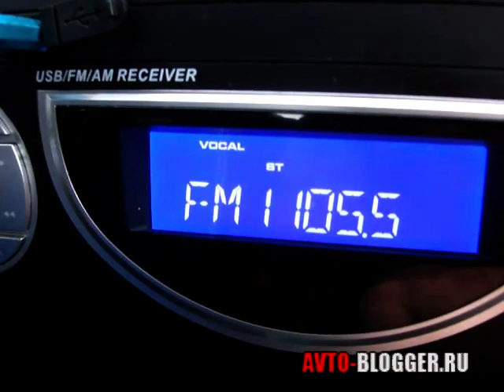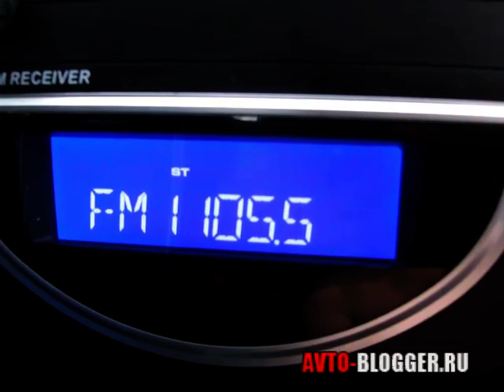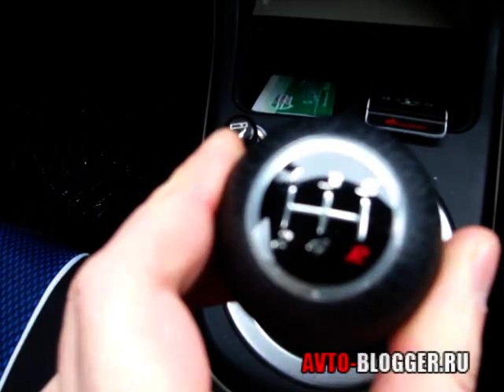Lifan Smily, салон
Новый отзыв на нашем АВТОБЛОГЕ. Lifan Smily, новый китайский MINI.